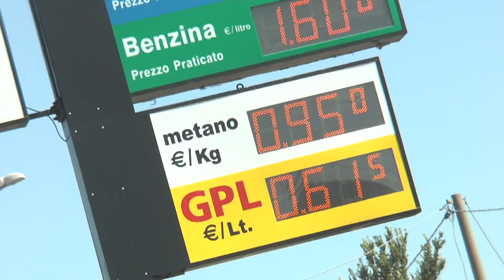Ancora diffuso il problema dell'abbandono sconsiderato di rifiuti